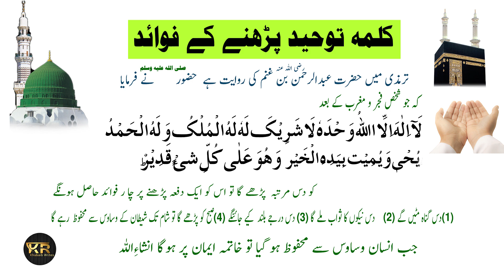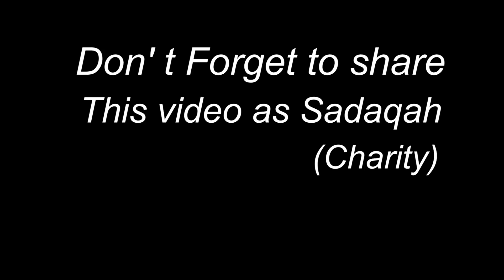kalma tauheed ki benefits | Benefits of Kalma 4 | چو تھا کلمہ کے چار اہم فوائد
Kalima Tauheed is the Fourth Kalima of Islam which reflects the oneness, greatness, and power of Allah.
The English transliteration of the 4th Kalima is as follows:

“There is none worthy of worship except Allah. He is alone and has no partner. To Him belongs the Kingdom and for Him is all praise. He gives life and causes death. In His hand is all good and He has power over everything”.

Kalma Tawheed La ilaha illallah Ki Ahmiyat
Kalma e Tauheed Kay 4 Fazail